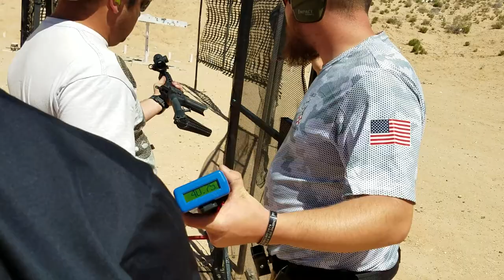No one said muzzle muzzle muzzle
Uspsa pcc
pew pew pew
Kel tec sub 2 k